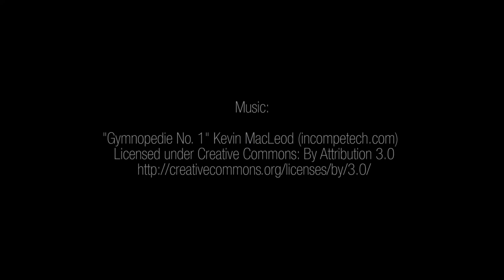Panasonic GH4 Cine D 1080p 50fps aerial test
This test flight was setup to check how good 1080p 50 fps looks.
1080p 50 fps Looks really nice, while UHD suffers a bit of rolling shutter Problems,  which produces some slight jello in the Image due of the drone vibrations.

All shots were shot with a DJI S1000 drone, a modified GH3 Zenmuse Z15 gimbal and a GH4 with set auto exposure, auto focus, 1080p 50 fps, Cine D Profile and a Olympus M.Zuiko Digital ED 12mm f2.0 lense.